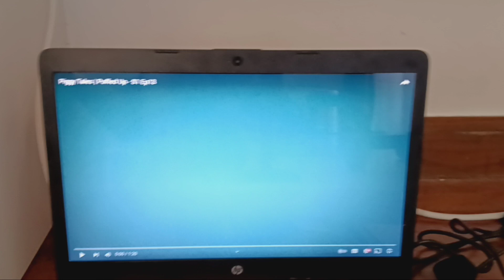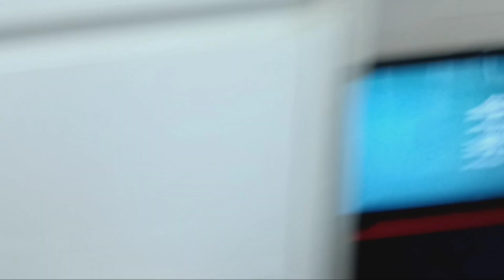Piggy Tales (Re-remastered) - Puffed Up